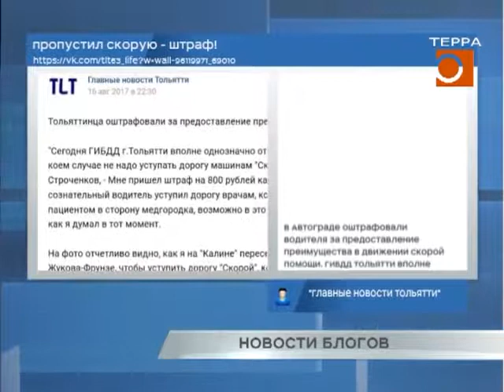Новости блогов 18.08.2017г